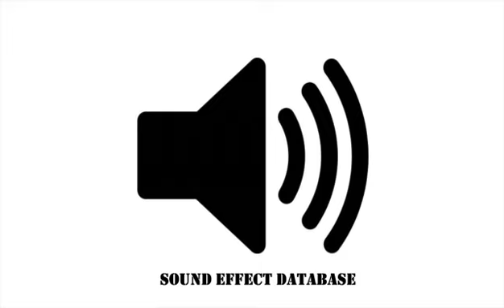Danger Alarm Sound Effect